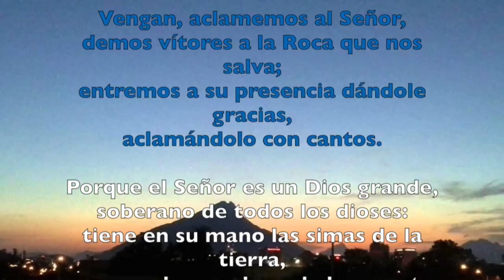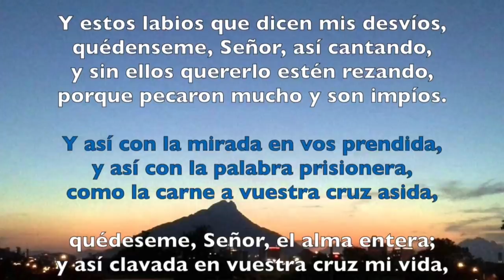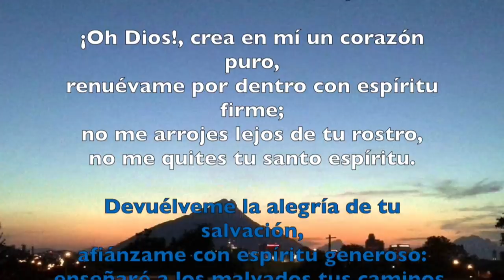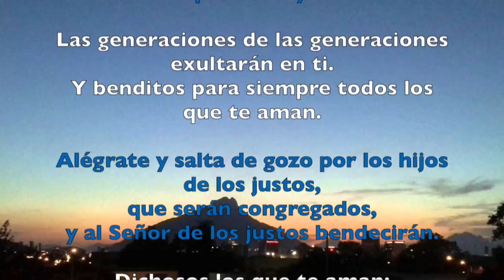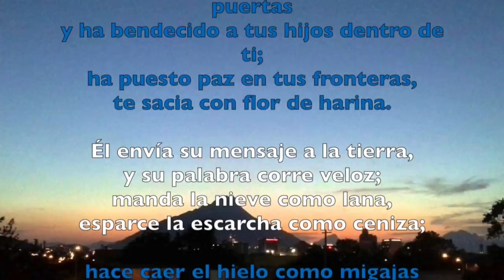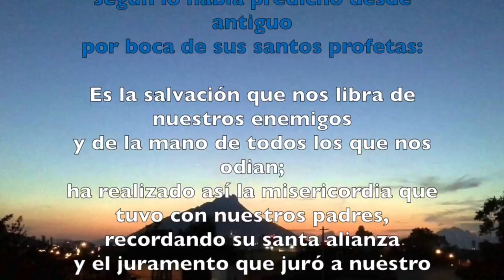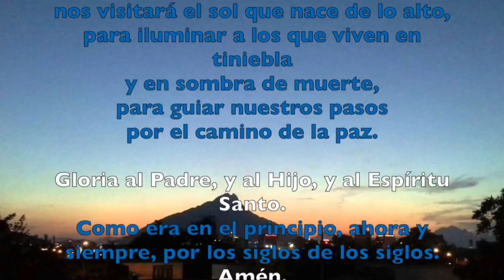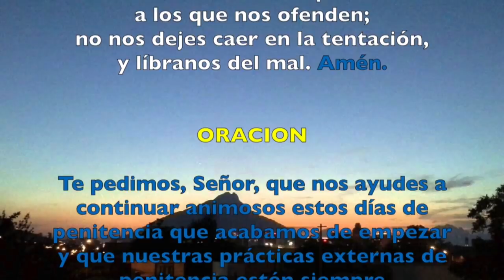LAUDES, VIERNES 16 DE FEBRERO 2018 | Padre Sam